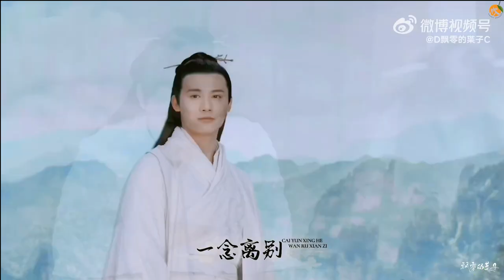MULTI SUB FMV ZhengYeCheng as Fu JiuYun "You are my beloved maid"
Fu JiuYun is so divine, I can watch his cuts over and over again.  :)

WATCH: 20. 2020: “Love of Thousand Years” drama: Zheng YeCheng as Fu JiuYun - main role (original voice)
[ENG CC] Love of Thousand Years 三千鸦希 EP 1-30: Zheng Ye Cheng, LuSi:

Use transcript for google translate to your language:
You are my most beloved maid
你是我最爱的小侍女啊
너는 내가 제일 사랑하는 시녀야

Naughty you
小坏蛋
나쁜 놈

Before I didn't really understand
以前是我不懂
예전에 내가 몰랐어

I thought protecting her was "love"
总以为守护她便是爱
그녀를 지켜주는 거 사랑인 줄 알았는데

现在才明白
지금 알았네

that by helping her achieving her goal
成全她
그녀를 도와서 그녀의 일을 이루게 해주는 거

is actually Love.
才是爱
바로 사랑이야

cr D飘零的枼子C

弹一曲百转低徊的琴音
听一段缱绻千年的诉说
我本天地间无牵无挂世事看破
奈何红尘中惊鸿一瞥种下因果

前缘休说
冰雪消融时
灯火阑珊处
那一袭红衣的人儿
可在等我     @D郑业成C

文案感谢：@想想之天空DC
封面感谢：@属于大成的小葛宝贝
封面底图：@Cyan阶绿
色链：@-予温舟-
上一棒@大狒狒一枚  下一棒@属于大成的小葛宝贝

@D The drifting scorpion C
Spring Grain Production Relay Competition # 🍀# Zheng Yecheng One Thought Eternal #
Play a melodious tune
Listen to a story that has lasted for thousands of years
I have nothing to worry about between heaven and earth
But in the world of mortals, a glimpse planted cause and effect

leading edge Hugh says
when the snow melts
dimly lit place
The man in red
Can wait for me @D郑业成C

Copywriting thanks: Think Sky DC
Thank you for the cover: Dacheng’s Xiaoge baby
Base cover image: Cyan green
Color chain: -Yu Wenzhou-

Last stick: a big baboon Next stick: Dacheng’s baby Ge

@D piāolíng de yè zi C chūn rìchǎn liáng jiēlì dàsài# 🍀# zhèngyèchéng yīniàn yǒnghéng# dàn yì qū bǎi zhuǎn dīhuái de qínyīn tīng yīduàn qiǎnquǎn qiānnián de sùshuō wǒ běn tiāndì jiān wú qiān wú guà shìshì kànpò nàihé hóngchén zhōng jīng hóng yīpiē zhǒng xià yīnguǒ qián yuán xiū shuō bīngxuě xiāoróng shí dēnghuǒ lánshān chù nà yī xí hóng yī de rén er kě zài děng wǒ @D zhèngyèchéng C wén'àn gǎnxiè: Xiǎng xiǎng zhī tiānkōng DC fēngmiàn gǎnxiè: Shǔyú dàchéng de xiǎo gé bǎobèi fēngmiàn dǐ tú:Cyan jiē lǜ sè liàn:-Yǔ wēn zhōu- shàng yī bàng: Dà fèifèi yī méi xià yī bàng: Shǔyú dàchéng de xiǎo gé bǎobèi